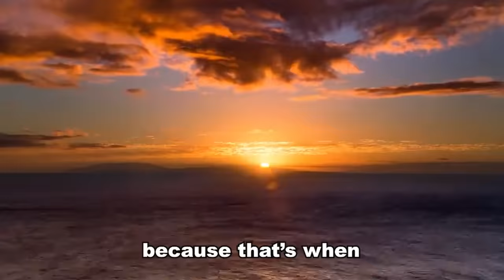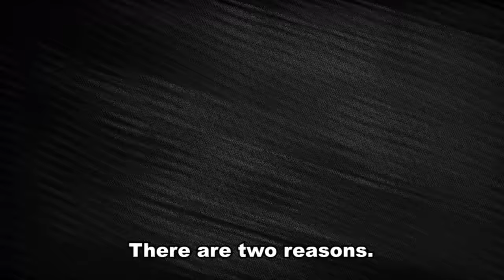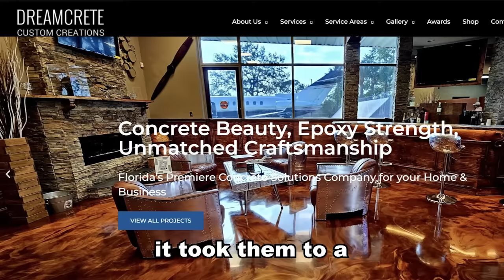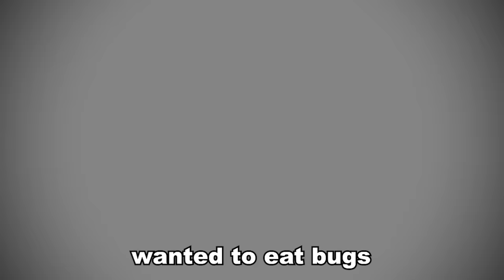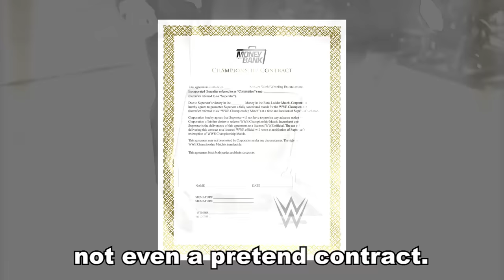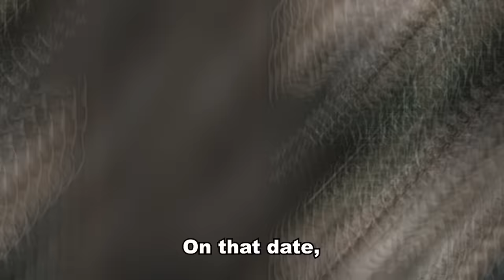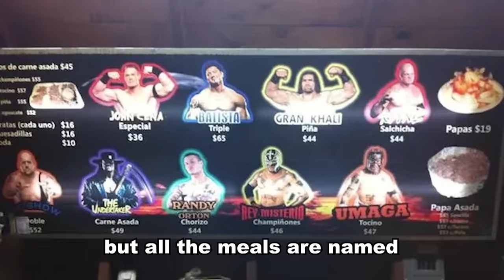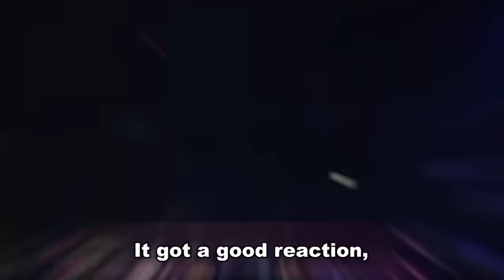100 WWE Facts You Didn't Know (40+ Minutes)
Why do WWE wrestlers' chests separate? Do WWE wrestlers get paid when injured? We answer these questions and much more.